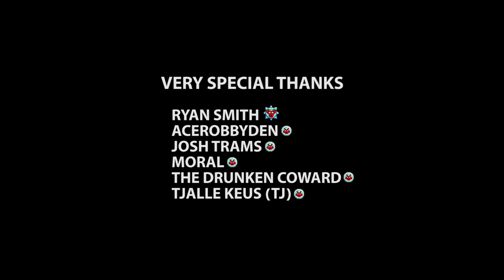Rimworld Story Pt 11 | Randy Random Rough Commitment Mode | Permadeath | Series Finale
The series finale.  I am sad to finally end this one but I am happy to share the conclusion with you all.  I hope you enjoy!